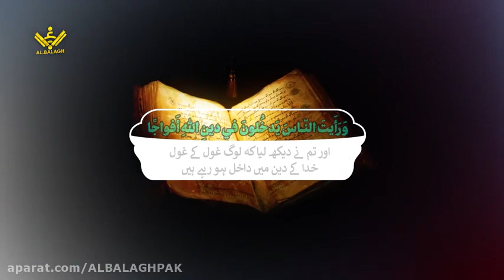Ayatollah Sayyid Ali Khamenei tafseer Qur'an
short video related to tafseer Qur'an